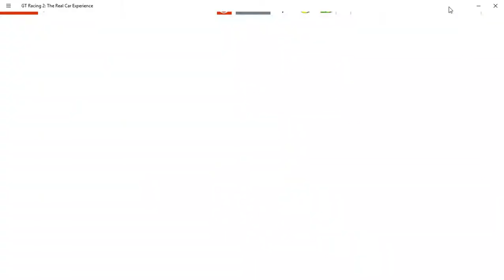GT Racing 2 The Real Car Experience 17 09 2017 06 32 36